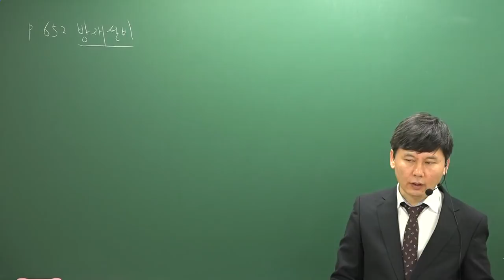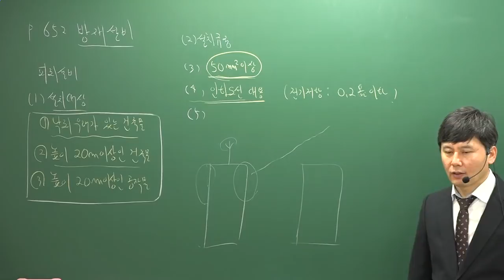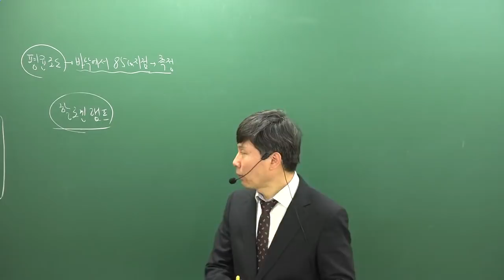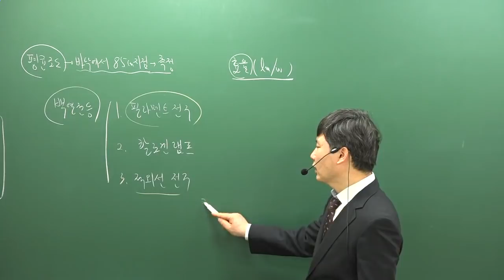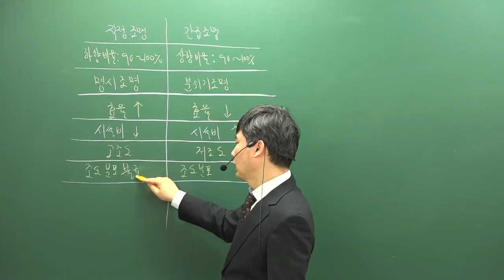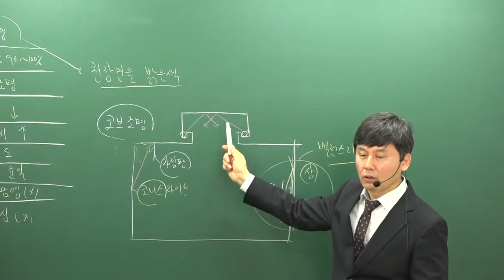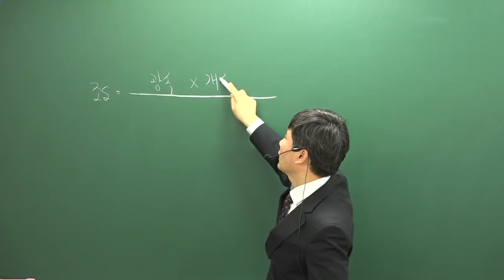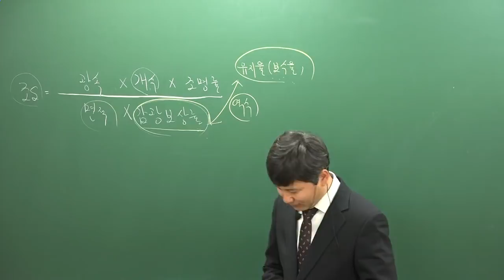[주전무] 2019년 주택관리사 시설개론 기본이론과정 1-36